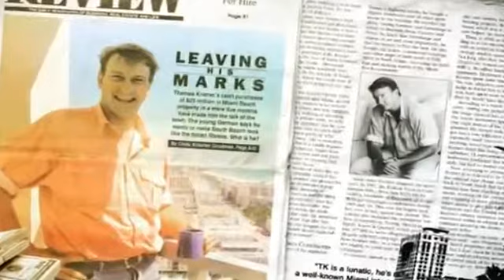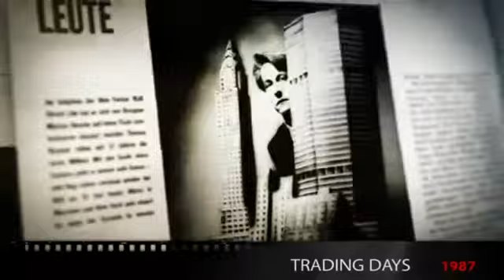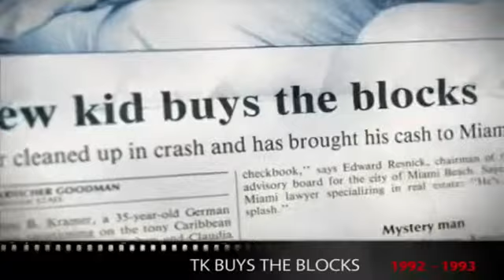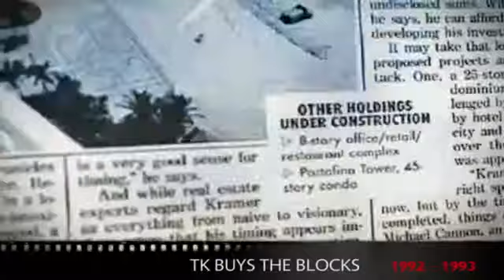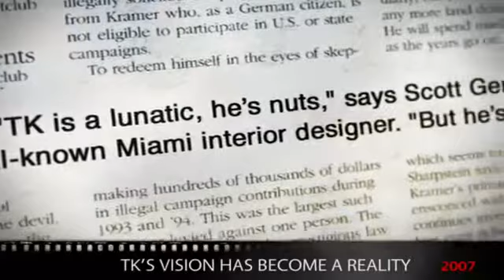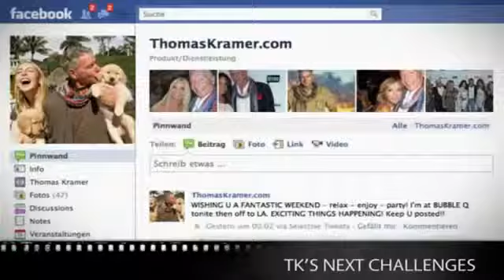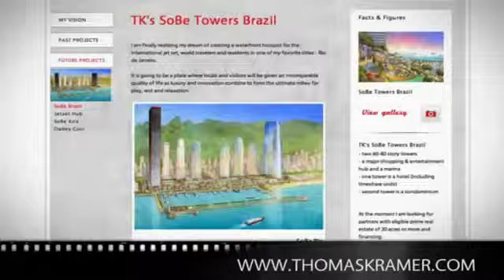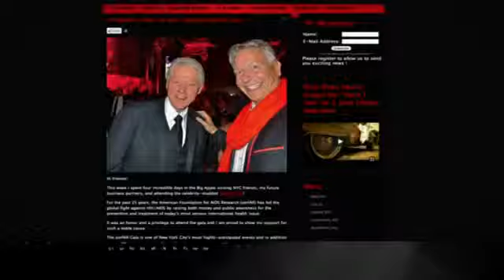Thomas Kramer documentary Wunderkind